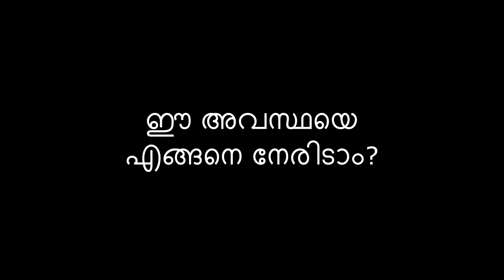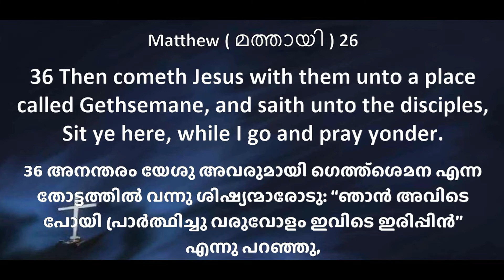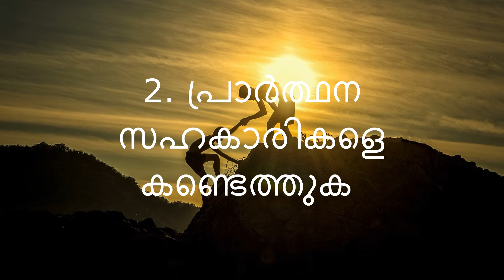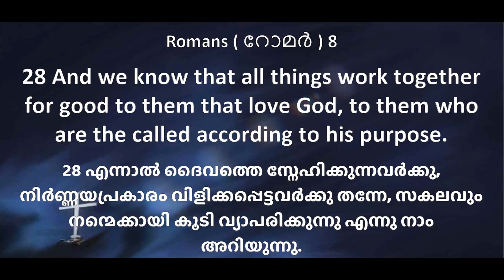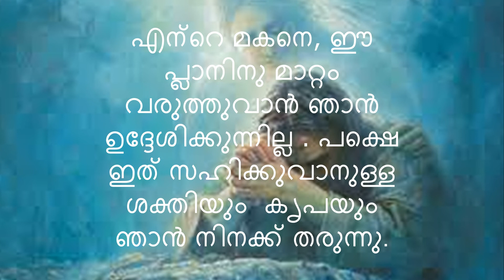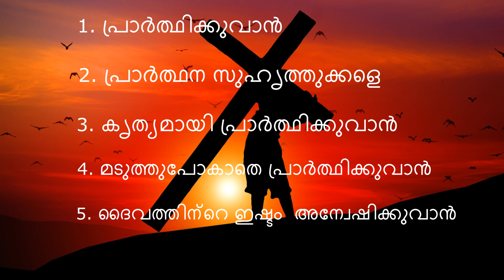ദുഖത്തെ അതിജീവിക്കാനുള്ള 5 പടികൾ | From the life of Jesus (Audio)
യേശു ക്രിസ്തു ഏറ്റവും മനസ്സ് നൊന്തു ദുഖിച്ചു കരഞ്ഞ നിമിഷങ്ങൾ ഏതു? ക്രൂശിക്കപ്പെടുന്നതിന്ടെ തലേ രാത്രി തന്ടെ ശിഷ്യന്മാരുമായി ഗത്സമന തോട്ടത്തിൽ ചിലവഴിച്ച ആ അവസാനത്തെ നിമിഷങ്ങൾ. എന്റെ ഉള്ളം മരണവേദനപോലെ അതിദുഃഖിതമായിരിക്കുന്നു എന്ന് യേശു തന്ടെ ശിശ്യന്മാരോട് പറയുന്നു. ഇത്തരത്തിൽ വളരെ ദുഃഖത്തിൽ മനസ്സ് നീറിപോകയുന്ന അവസ്ഥയിലാണോ താങ്കൾ? ഈ സന്ദേശം താങ്കൾക്കുള്ളതാണ്. മുഴുവൻ കേൾക്കുക. യേശു കർത്താവു ഈ അവസ്ഥയെ നേരിടുവാൻ ചെയ്ത 5 കാര്യങ്ങൾ നമുക്ക് ശ്രദ്ധിച്ചു പഠിക്കാം. ഇത് താങ്കളുടെ ജീവിതത്തെ ഒരു പുതിയ വഴിത്തിരിവിലേക്ക് നയിക്കട്ടെ എന്ന് ഞാൻ പ്രാർത്ഥിക്കുന്നു ആശംസിക്കുന്നു.